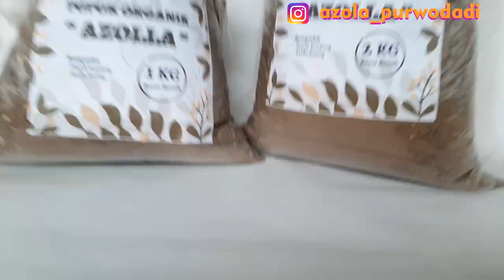Perkembangan Azolla dengan Pupuk Organik Azolla selama 5 Hari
Dokumentasi perkembangan Azolla Microphylla selama 5 hari dengan menggunakan PupukOrganikAzolla yang berbahan dasar pupuk kandang kohe ayam, kohe maggot dan bubuk azolla kering.

Pupuk organik ini sangat tepat digunakan untuk menyuburkan Azolla yang dimanfaatkan sebagai pakan ternak, agar pertumbuhannya dapat maksimal.

Semoga video bermanfaat. Terima kasih!